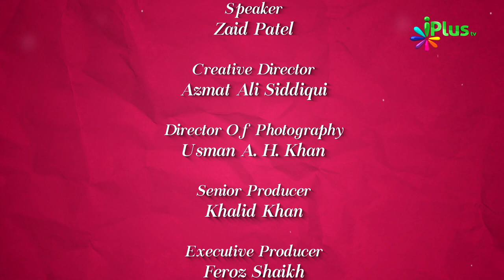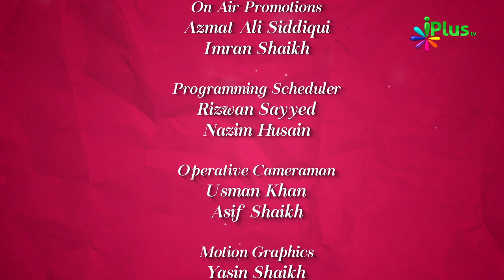Allah Ke Naam - Al Fattah Aur Al Aleem - Colours Of Islam Ep 80 By Zaid Patel iPlus TV